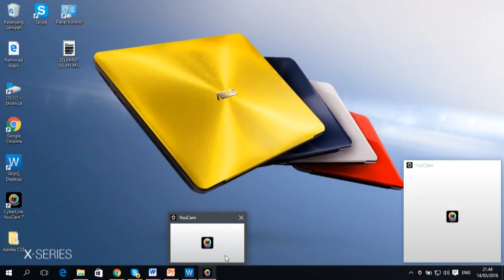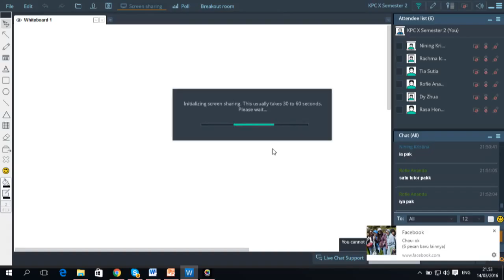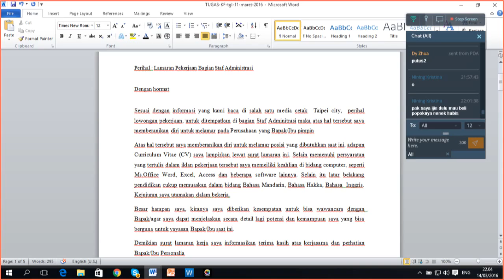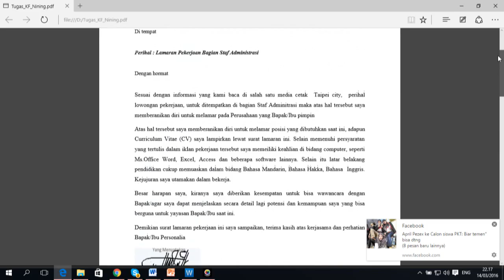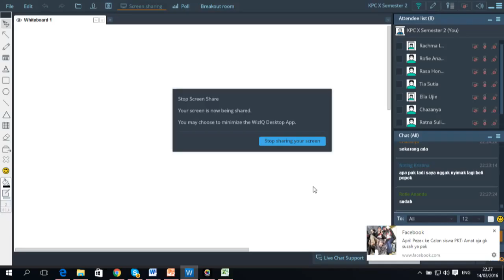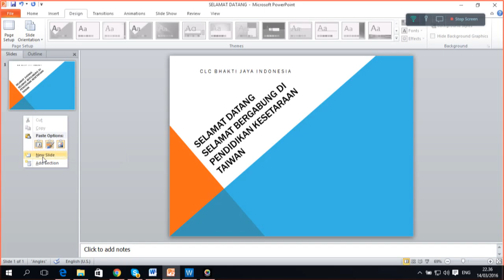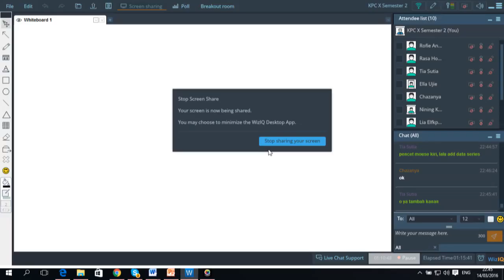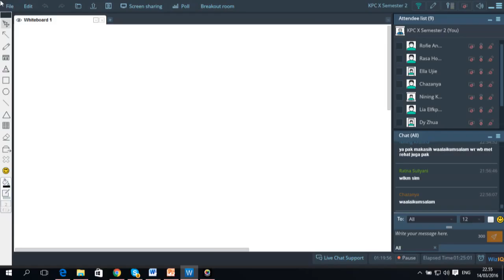Kelas Komputer CLC Bhakti Jaya Indonesia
Membuat Grafik di Ms. Word